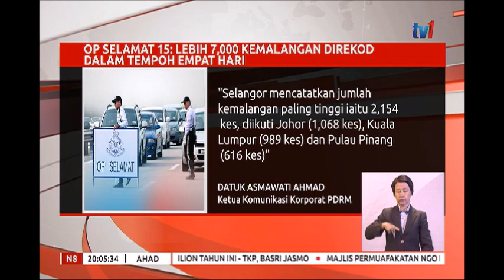N8 – OP SELAMAT 15 – LEBIH 7,000 KEMALANGAN DIREKOD DALAM TEMPOH EMPAT HARI [2 JUN 2019]